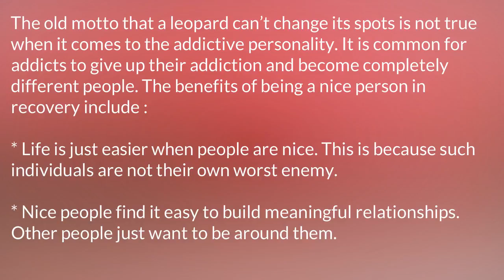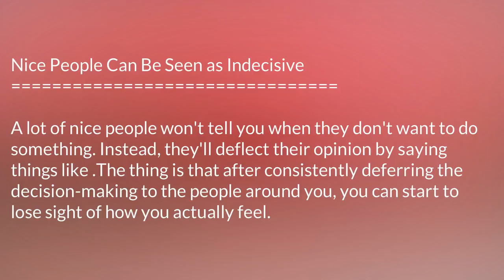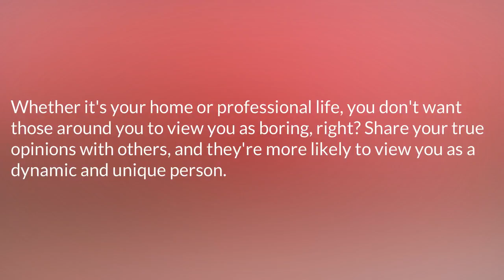How To Be Nice Person part 2